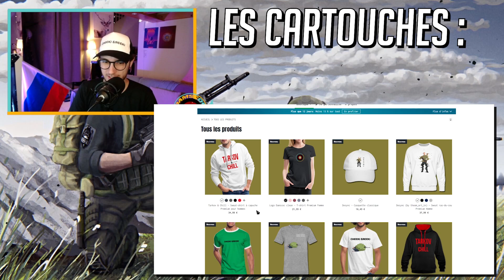Tireur Venu Du Ciel - 8 CONSEILS pour réussir - GUIDE QUÊTE - Escape From Tarkov FR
Une des quêtes qui demande le plus de solliciter les compétences des PMC déployés au sein de la zone de tarkov est le tireur venu du ciel, shooter born in heaven en anglais. Cette mission vous demande d'aller sur chacune des cartes que sont douanes, bois, base militaire et littoral pour aller réaliser trois tirs mortels à la tête sur des PMC ennemis à plus de 100m.

Crédits musicaux :
Track Name: ONE STEP EACH

Track Name: ALL THE GOOD TIMES